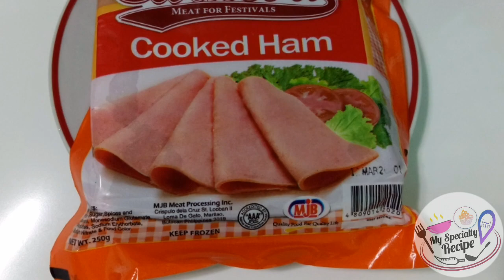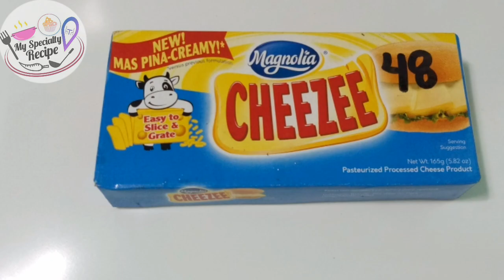How to make Sliced Bread Pizza/Homemade Pizza/No Bake Pizza | Snack recipe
Have you tried the Bread Pizza? From slice  bread to pizza! Here's a super easy recipe for shorty Bread Pizza!
Ordinary Slice Bread with a twist, all you need is a bread slice and whip up pizza toppings, A delicious pizza for the kids
My Homemade slice pizza bread Recipe, dahil may natirang toppings sa ginawa kong Puto Pizza para hindi masayang ginawa ko nalang Pizza Bread, masarap pang merienda.

Dios Mabalos 😇